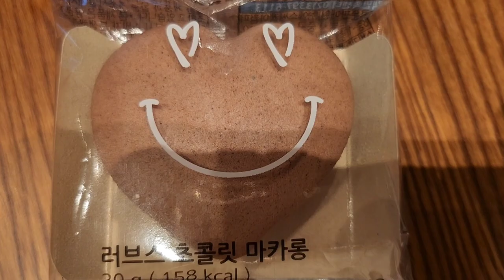하루 행복해져라